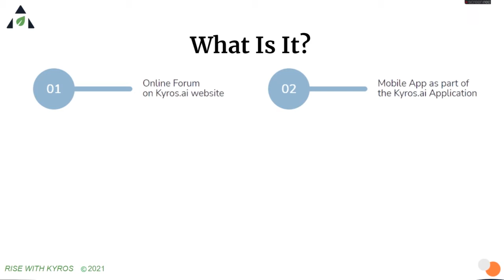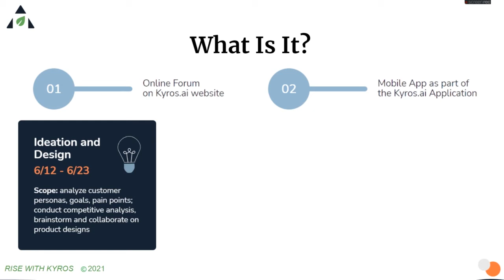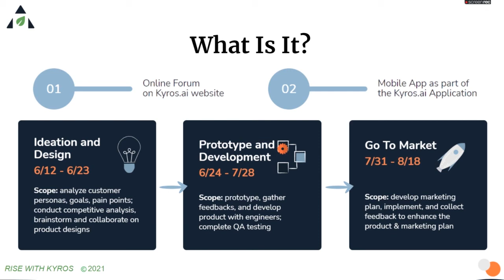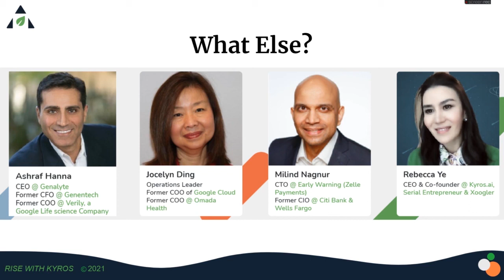"Summer Internship" for High School Students - 2021 Kyros.ai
Are you a high school student ready to kickstart your career in the exciting world of EdTech? 🚀

Key takeaways from this video:
✅ Dive into hands-on projects: Choose between creating a social media-like online forum or developing a mobile app! 📱
✅ Learn from the best: Gain invaluable mentorship from Silicon Valley entrepreneurs and Fortune 500 executives! 🌟
✅ Experience the full product lifecycle: From ideation to market launch, you'll develop a product and gather real-world feedback! 📈

Don't miss out on this exclusive opportunity to connect, learn, and grow! Apply by May 25th to transform your summer into a career-launching experience!

🎥 Watch the full webinar on Kyros.ai for a deep dive into majors, strategy, and admissions success.

Kyros AI is a one-stop College Prep platform founded by ex-Googlers and top educators from Harvard & MIT. Using AI and machine learning, Kyros helps middle and high school students create personalized plans for college success, offering:
📚 350K+ courses & test videos
🚀 40K+ extracurricular programs
📝 100K+ sample essays, resumes, and recommendation letters
💰 30K+ financial aid opportunities